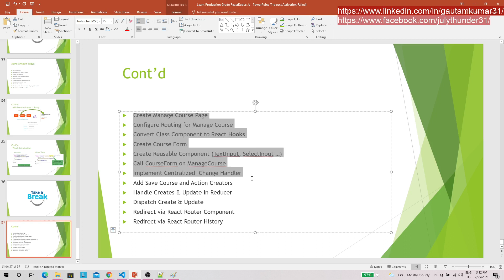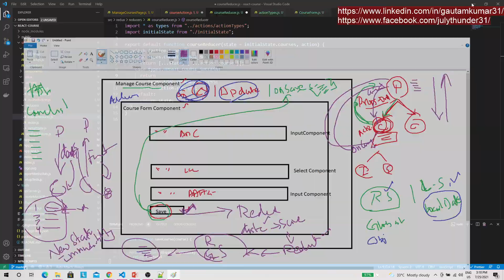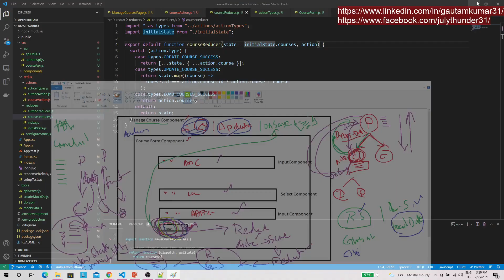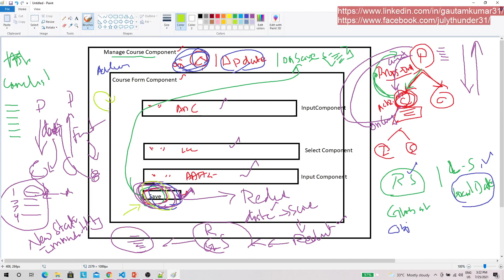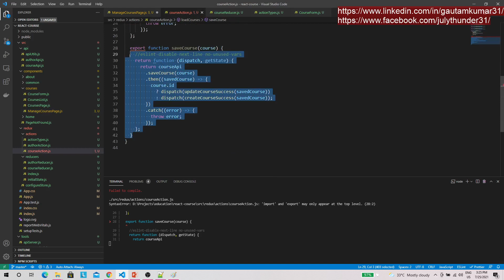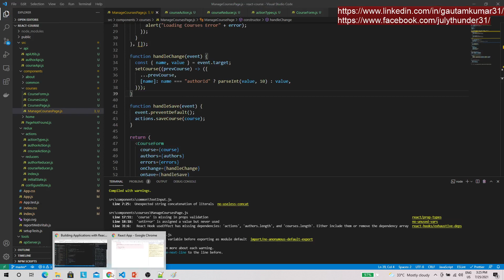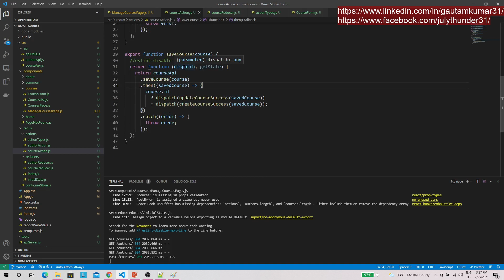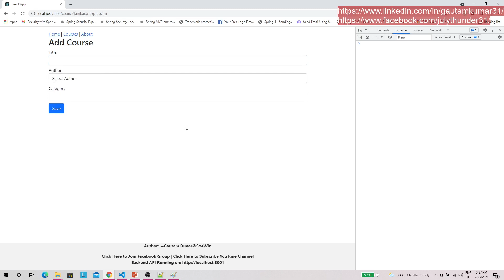Learn Production Grade ReactRedux Js in Myanmar Part 19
We will learn how to create React app and integrate with Redux including Testing and Production level Build in Myanmar Language